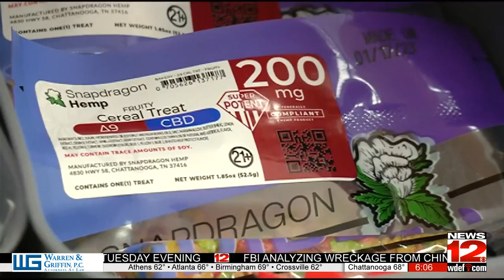Local Dispensary Owner Talks Safety Tips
News 12 spoke with local dispensary owner David Rutherford, who owns Journey Hemp in St. Elmo. Rutherford responded to the Lakeview Middle school incident.